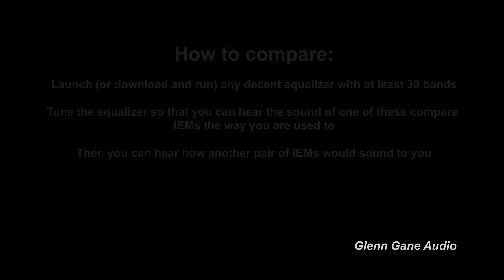Shozy P20 vs Tangzu Fudu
Sound demo -  IEM comparison: Shozy P20 vs Tangzu Fudu

0:00 Intro + Rap Beat: Boom Bap
0:57 Upbeat Dance Funk: Ritmo
2:01 Electronic dance: Deep
3:14 Electronic + vocal: Howling
4:37 Acoustic + vocal: Dream A Dream
5:30 Jazz: Good Vibrations
6:35 Jazz: Trading Samba
8:08 Ethno: Middle Eastern
10:11 Indie Rock: Crashing Cars
11:09 Melodic Rock: Parasail